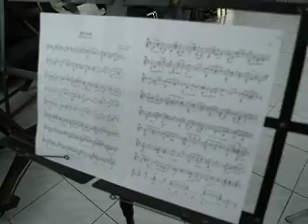Indonesian Love Song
Indonesian Love Song played by Arthur, at our Wedding Reception